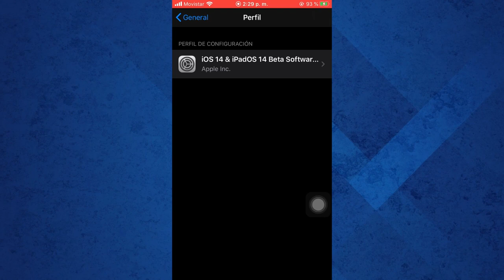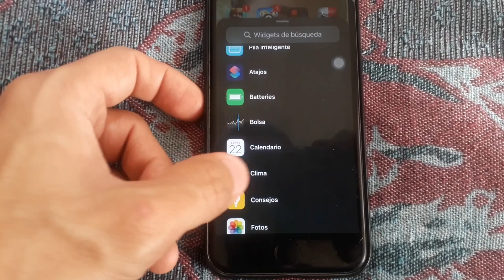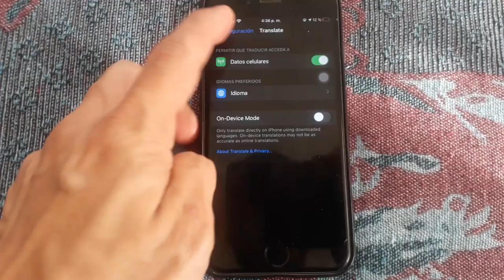Cómo instalar iOS 14 BETA sin ser desarrollador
Tutorial de cómo descargar e instalar iOS 14 beta sin cuenta de desarrollador, seguro y fácil. Leer más

Paso a paso cómo obtener la beta de iOS 14:
1. Abre el enlace en Safari en tu iPhone o iPad
2. Haz clic en Permitir para dejar el sitio web descargar un perfil de configuración.
3. Ve a Ajustes - Perfil descargado. Aquí se observará la versión de iOS 14 beta. A continuación, ingresa tu código de acceso y pulsa en “Instalar” en el lado derecho. Por último reinicia el dispositivo.
4.Ve a Ajustes - General - Actualización de software. El teléfono muestra Calculando tiempo restante, luego Preparando actualización...
5. Finalmente, el iOS 14 Developer Beta está descargado y te dá la opción Instalar ahora. Haz clic para continuar.

Des esta manera, vas a obtener la beta de iOS 14 correctamente.